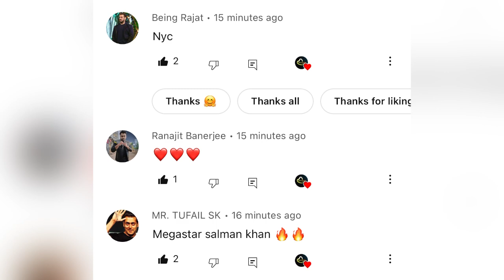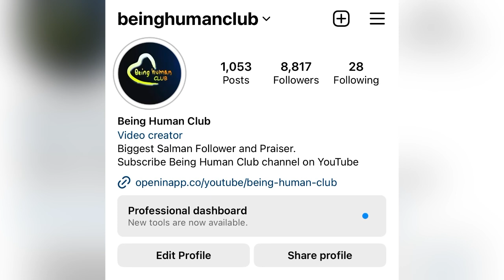Kisi Ka Bhai Kisi Ki Jaan Movie FDFS Package Giveaway Winners Announcement Video|This EID 🔥